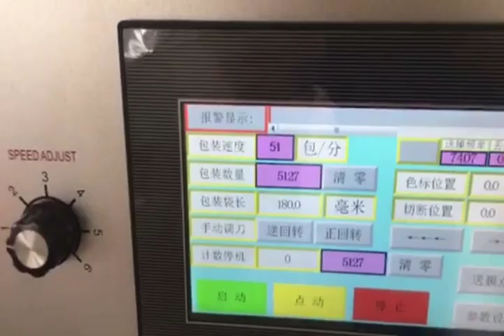Ballpoint Pen shrink wrapping machine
Automatic pen dispense, and shrink wrapping in high speed 150packs/min.